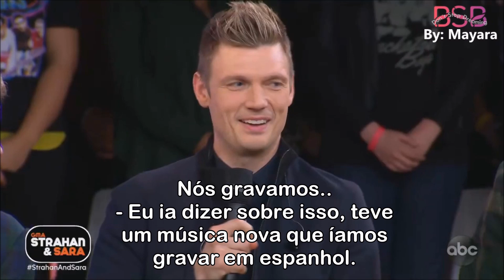BSB com Sara e Michael do GMA legendado [tradução]